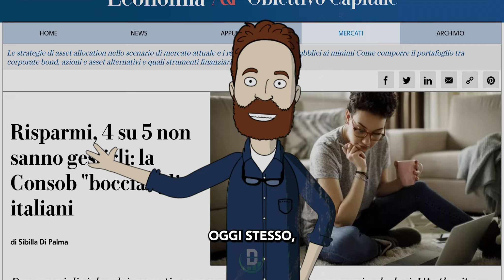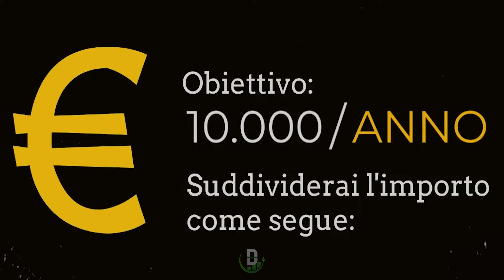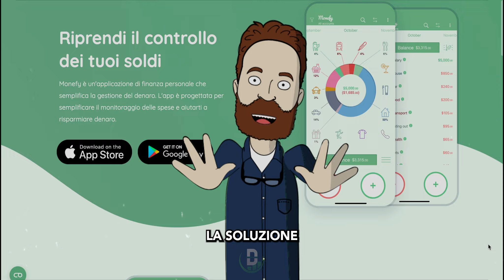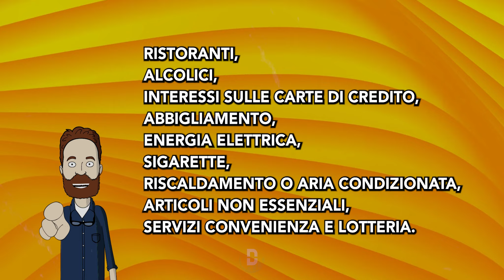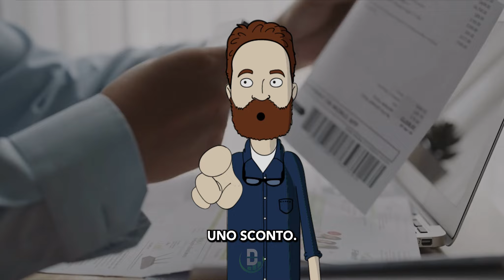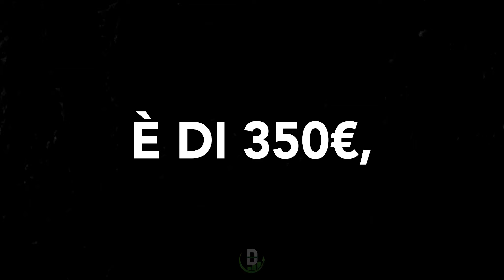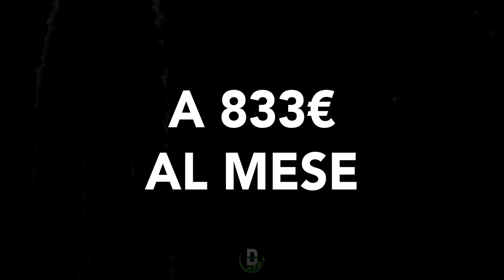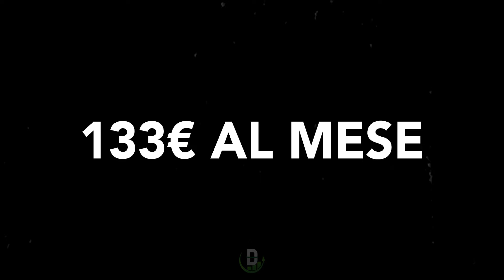COME FARE PER RISPARMIARE €10,000 VELOCEMENTE | RISPARMIARE SOLDI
In questo video scoprirai strategie incredibilmente facili per risparmiare €10.000 velocemente e senza costi. Stabilisci chiaramente l'importo e il periodo di tempo desiderati. Crea un budget e identifica le spese non essenziali da eliminare. Cerca alternative più convenienti e chiedi sconti. Considera di aumentare i tuoi guadagni con un secondo lavoro. Pagati per primi e focalizzati sul pagamento dei debiti. Ottimizza i tuoi risparmi con un conto ad alto rendimento. Segui questi passi e raggiungi il tuo obiettivo finanziario. Guarda il video completo per ulteriori dettagli sulla mentalità delle persone ricche.

★ BOOKS ★
📕 Padre ricco padre povero
📙 L'uomo più ricco di Babilonia
📗 Pensa e arricchisci te stesso
📕 Migliorare se’ stessi
📙 Manuale Del Linguaggio Del Corpo
📗 Motivazione e Disciplina Unlocked
📕 Il Fattore Motivazione
📙 Psicologia Pratica
📕 Autostrada per la ricchezza

Se vuoi fare grandi cose devi essere circondato dalle persone giuste.

* CHI SIAMO? *
In questo canale troverete video motivazionali, consigli per la crescita personale, tecniche di meditazione e tanto altro. Il mio obiettivo è quello di ispirare e motivare chiunque voglia diventare la versione migliore di sé stesso, attraverso il potere della mente e la forza dell'autodeterminazione.

Sono convinto che ogni persona abbia il potenziale per raggiungere i propri obiettivi e realizzare i propri sogni, ma spesso ci sono ostacoli da superare e difficoltà da affrontare. Con il mio canale, voglio essere un punto di riferimento per chiunque stia cercando di superare le proprie sfide e raggiungere la felicità e la realizzazione personale.

© COPYRIGHT:
Tutti i diritti d'autore appartengono ai rispettivi proprietari.
In alcuni casi, non possiedo i diritti relativi ai video clip di cui sopra. I video sono utilizzati per motivare e determinare le persone. Se il proprietario della scena utilizzata nel video intende rimuoverlo, non ho problemi con questo e lo farò il prima possibile.